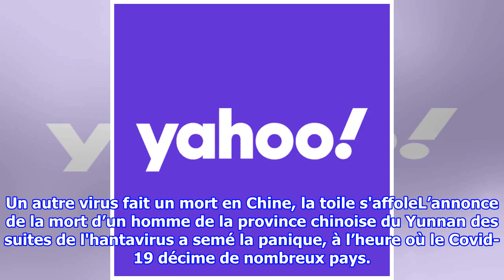Yahoo France | Actualités, mail et recherche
Un autre virus fait un mort en Chine, la toile s'affoleL’annonce de la mort d’un homme de la province chinoise du Yunnan des suites de l'hantavirus a semé la panique, à l’heure où...